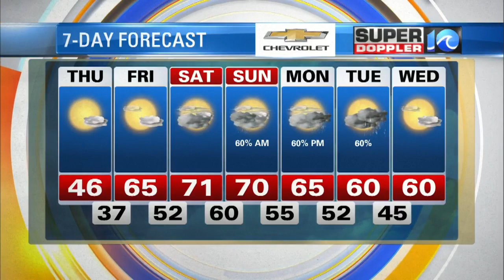Super Doppler 10 Afternoon Update (1/9/19)